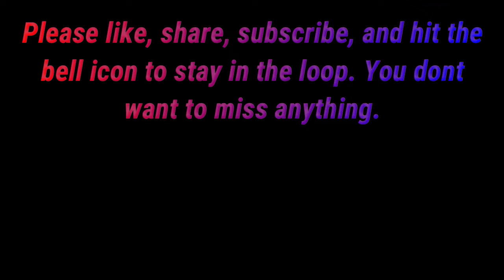A Baltimore Birthday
During my kidnapping (LOL) in Baltimore we celebrated my youngest sisters birthday. The food you see here is supplied by Al's Seafood of Baltimore. This is not a sponsored video but it was a tasty one.